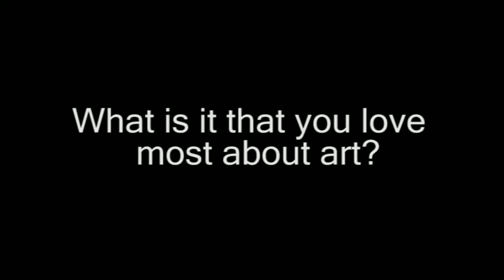Segun Alonge Talks about his Art